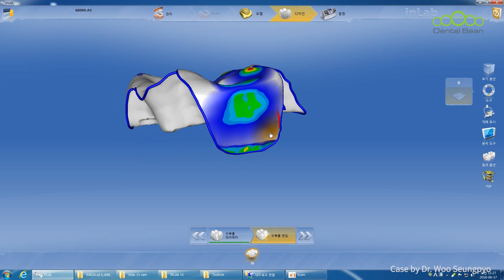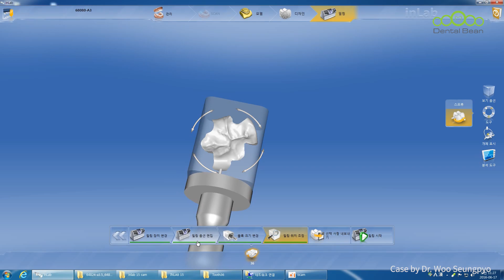[MULTI_SUB] Live of 1 day Ceramic Inlay - [Dr. Woo Seungpyo]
Woo Seungpyo